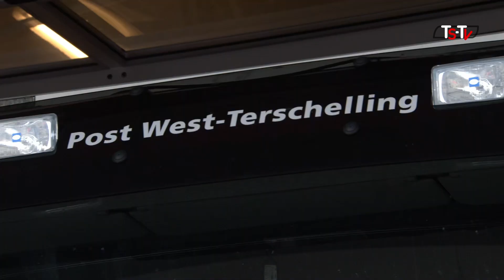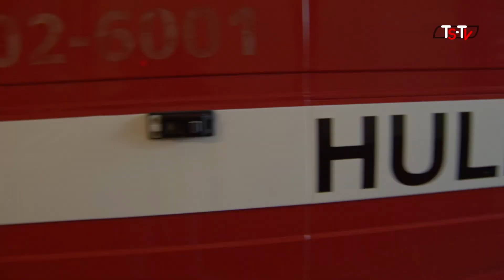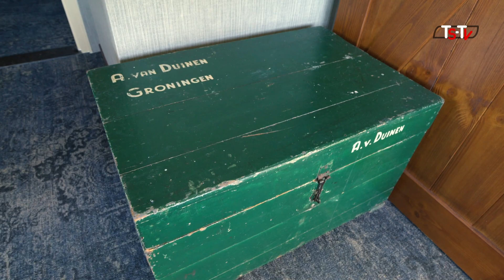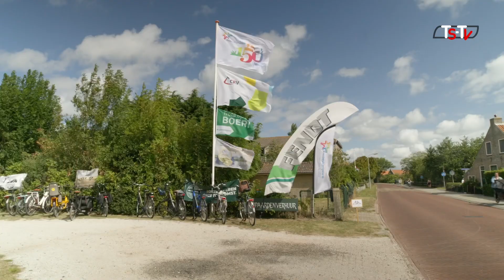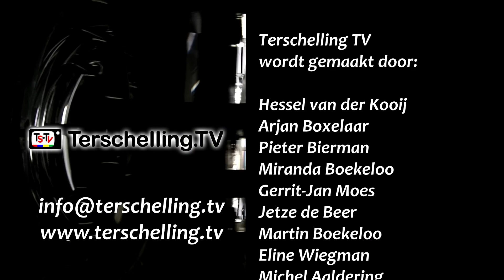TerschellingTV journaal 3 september 2022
Deze week:
Zes maanden celstraf geëist tegen Terschellinger
Dodelijk ongeval op charterschip
Brandweer zoekt vrijwilligers
Een kijkje achter de schermen bij de Cyprian
Torenpraat met Wiemet Wortel
Veiling bij ’t Hooivak
Boertoer druk bezocht